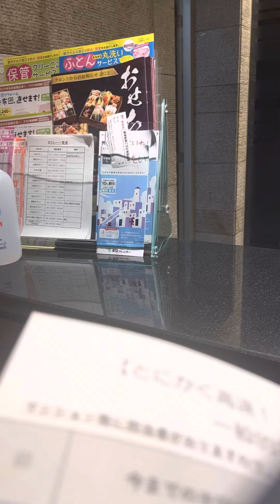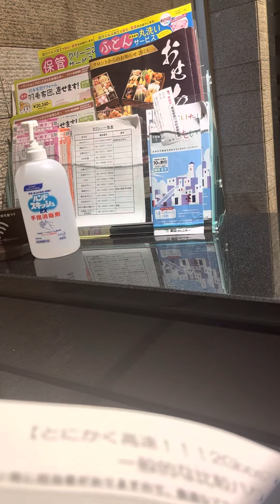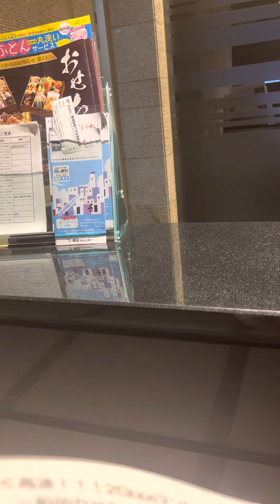2022.10.12 大阪 心斎橋 マンションのコンシェルジュに聞いてみた 集団ストーカー 組織犯罪 住友よりかは対応が良い